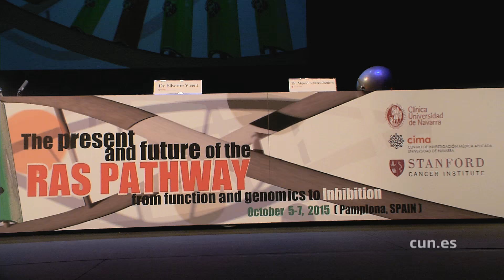Próxima diana en la lucha contra el cáncer: el oncogén RAS (Clínica Universidad de Navarra)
"Sin investigación, no hay esperanza" ha sentenciado Mariano Barbacid, del Centro Nacional de Investigaciones Oncológicas en el II Congreso “International Frontiers in Oncology” que ha reunido en Pamplona a 200 investigadores básicos y clínicos unidos en la búsqueda de nuevas vías para combatir el cáncer. Una de ellas es el oncogén RAS. Según el doctor Alejandro Sweet-Cordero, del Instituto del Cáncer de Standford, “en 5 ó 10 años habrá avances importantes que permitan crear medicamentos dirigidos contra este oncogén”.

Un equipo de investigadores de la Clínica Universidad de Navarra iniciará en las próximas semanas un ensayo clínico internacional y multicéntrico en pacientes con cáncer de pulmón escamoso que comprobará la eficacia  de un fármaco en el bloqueo de parte del oncogén RAS en este tipo de tumores.